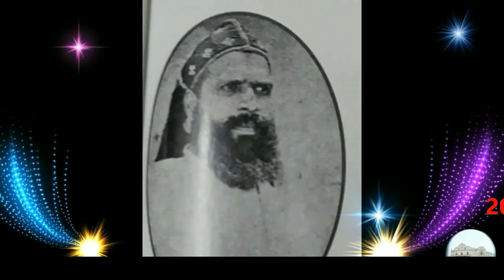Padma Bhushan Mar Chrysostom Thirumeni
The oldest living bishop in the world would have ended up as a registered porter at the Jolarpettai Railway station if the then metropolitan of the Mar Thoma Church had consented to the request of the 29-year-old Philipose Mar Chrysostom.
Thirumeni, as he is affectionately called, was on his way to Kottarakkara to take charge as the clergyman of Kottarakkara, Mylum and Pattamala parishes after completing his Theological studies in Bengaluru. While waiting at the Jolarpettai station for a train to Kerala, he closely watched the life and work of railway porters. As usual he started advising them and the rude porters challenged the 29-year-old Chrysostom to stay with them and understand their miseries. The well-built, over six-foot tall Thirumeni accepted the challenge and worked as a porter at the station for one month. During this time he changed the lives of the porters who otherwise lead a very anarchic life. As Thirumeni says in his autobiography: "The one month stay with them inspired a wish in me. I wanted to become a registered porter. But I had to get the permission of the Metropolitan." Though the Metropolitan welcomed the idea, he insisted that he needed a clergyman for the parishes and Chrysostom had to half-heartedly drop the idea of becoming a porter.
Chrysostom was born on April 27, 1918. He was ordained as deacon in 1944 and later as an episcopa. He was given the title Philipose Mar Chrysostom in 1953.
Thirumeni, known for his pleasant attitude and humorous speeches, holds modern views and effortlessly mingles with the youth. He retired from the administrative responsibilities as the supreme head of Malankara Mar Thoma Syrian Church in 2007.
The 101-year-old Thirumeni now lives at Maramon Jubilee home in Pathanamthitta. However, he is still leading an active life meeting people and attending functions as the senior metropolitan.
Chrysostom will be conferred with Padma Bhushan on Republic Day.